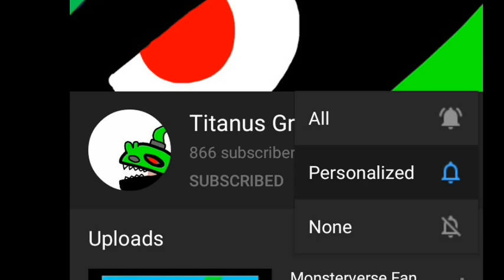Noob Impostor 2 [Among us Animation] [Stick Nodes]